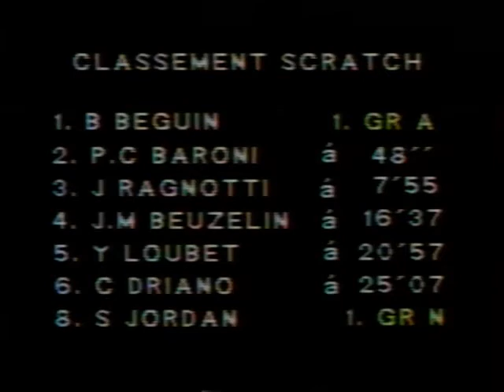Rallye des Garrigues 1992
APV REPORTAGE